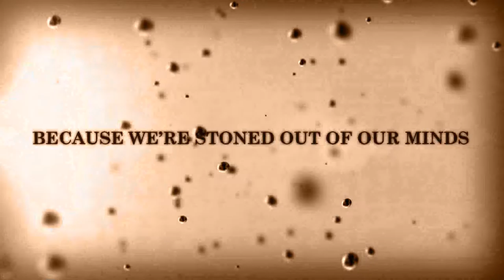Once Upon a Dime - Episode 24 - Bluebeard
The tale of a pirate's struggle to find a trustworthy girl.